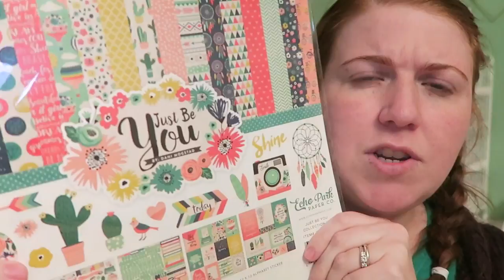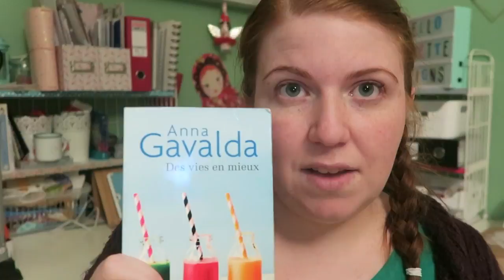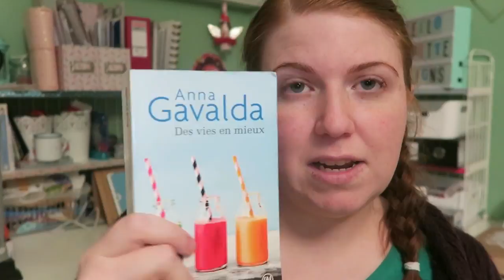Favourites of the month - March 2017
Here are all the info about the products I mentioned in this video :

Tv shows & movies :
Broadchurch
Santa Clarita Diet
The walking dead
Logan

Books :
by Anna Gavalda
in french : Des vies en mieux
In English : Billie + Life, only better